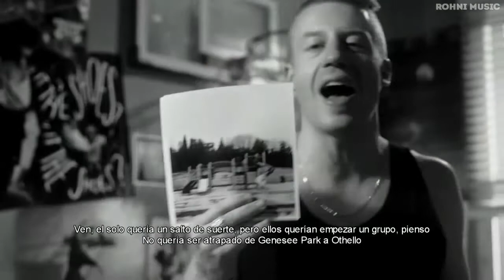Macklemore And Ryan Lewis - Wing$ Remix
Macklemore e Ryan Lewis - Wing$ ( Lyrics Español ) Oficial Vídeo
Not copyright infregiment intentded
todos los derechos para los artistas y el canal de Youtube al que copié vídeo

venta de celulares amazon
samsung galaxy s20 Fe samsung galaxy a31
samsung galaxy a32
Aple iphone 11 64 gd branco
motorola moto 630
motorola moto e20
samsung galaxy m62
samsung galaxy a72
smartphone poco x3 pro
smarthpone samsung galaxy a12
xaomi readmi note 10 s
iphone 12 128 gb preto
apple iphone 12 pro max 158 gb preto
iphone 12 pro
xiamoi redmi 9 a
xiami redmi 9
samsung galaxy a 12
xiami redmi note 9
notebook samsung book e30 intel